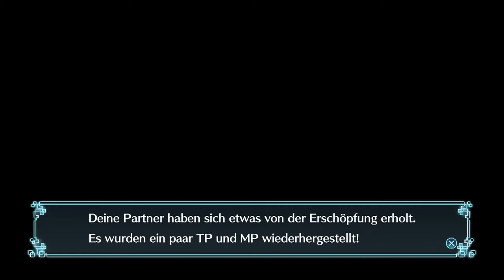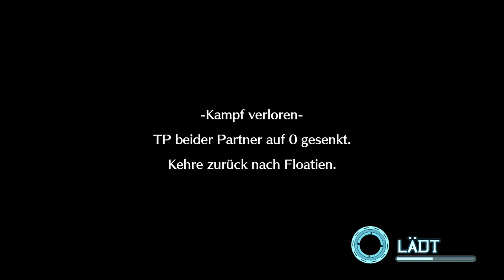Digimon World Next Order Part 10 Trotz Erster ExE Digitation Verloren ? wie dass den ?